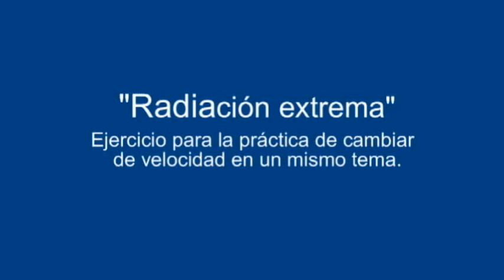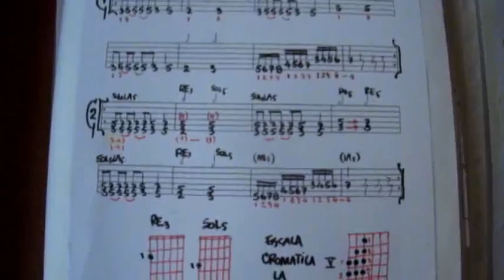RADIACIÓN EXTREMA. aprende tocar rápido - vídeo 2 de 2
Vídeo nº 2 de la serie cómo se toca una ráfaga de notas rápidas en un tema de velocidad moderada. El tutorial consta de versión "light" (fácil) y versión "disparao" (rápido). Contiene tablatura del tema tanto como acompañamiento para practicar.
Se dirige a alumnos(as) de nivel  iniciado/medio.

El tema y la interpretación es propiedad del autor.